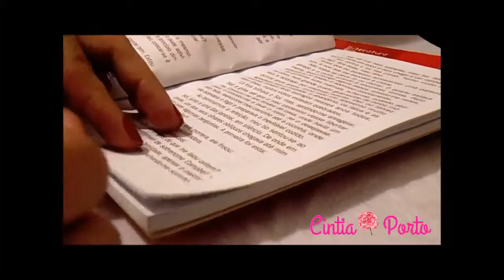DIY: Marca Pagina Super Fácil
♡ DIY: Marca Pagina ♡
Nesse vídeo ensino como fazer um marca paina super fofo.